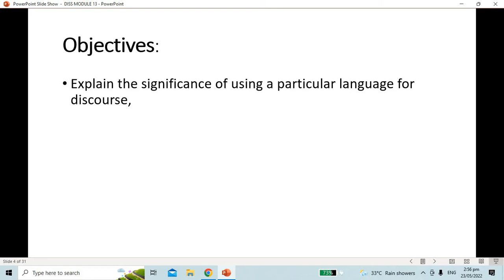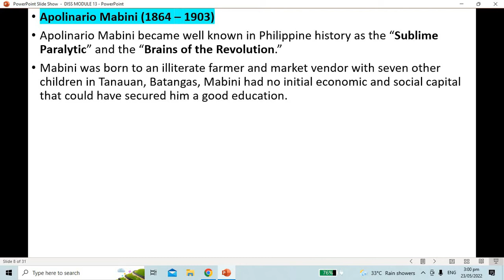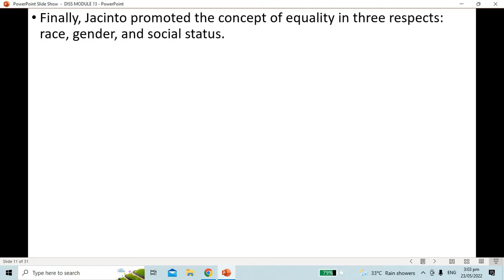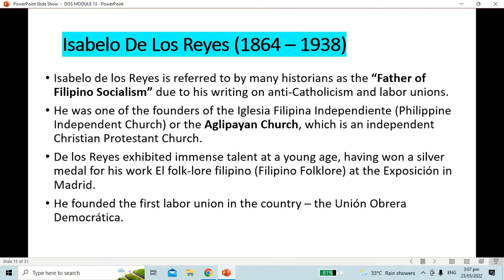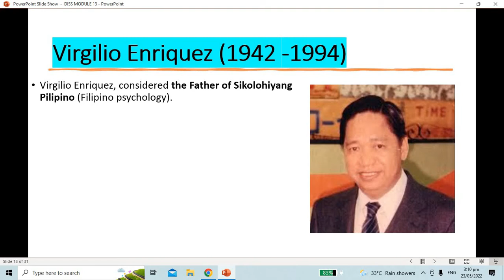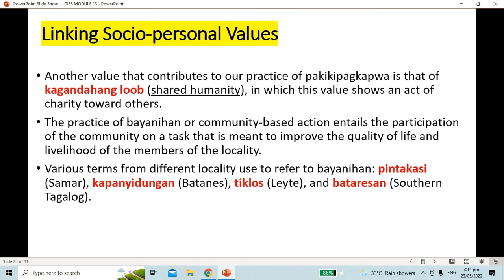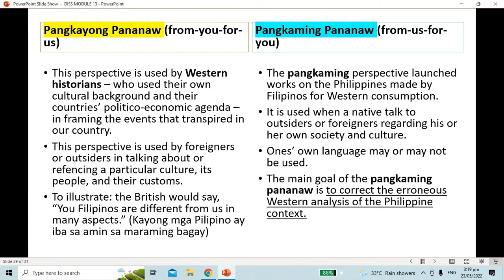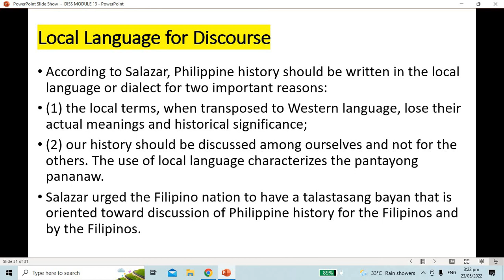KEY CONCEPTS AND IDEAS OF FILIPINO THINKERS | SHS HUMSS SPECIALZED SUBJECT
Credit to the writer of the module